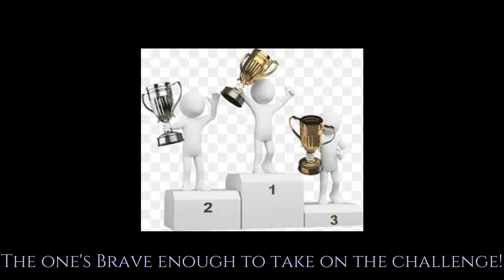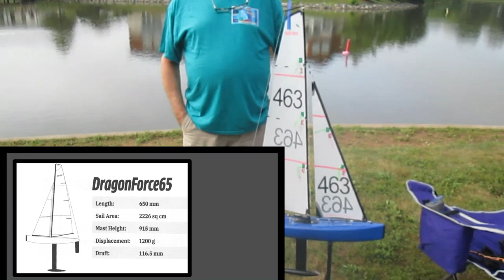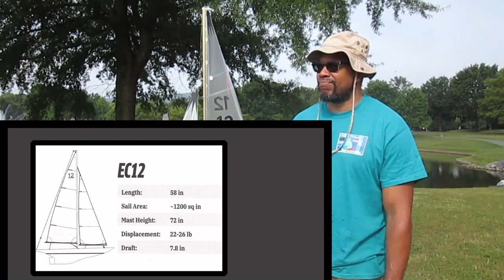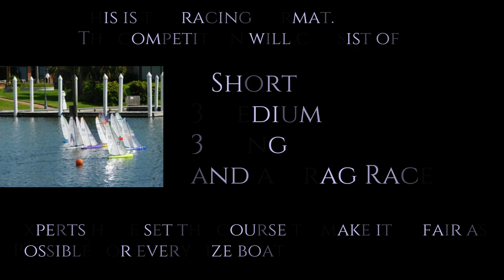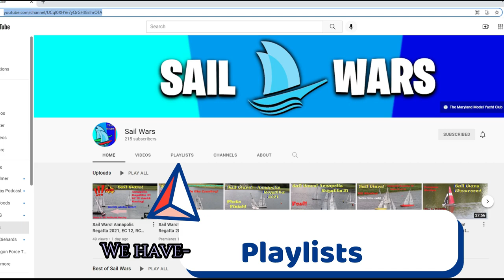Sail Wars! Almost Any Boat Challenge Race 2, Video#243 RC Sail Boat Racing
Some of the best RC Sailboat competitors in the world compete with their favorite boat.  All different size RC yachts on the same course battling it out!
Special thanks to Connie, Andy and Rob for helping out.  You're the best!